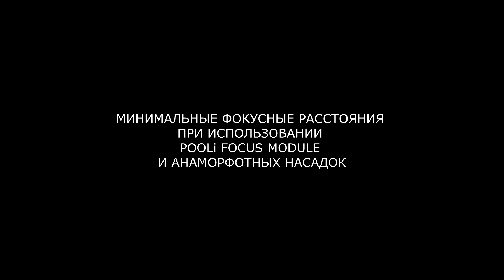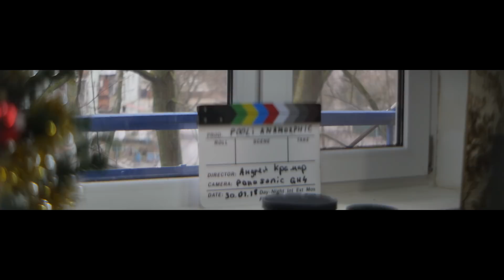POOLi FOCUS MODULE. Overview and examples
Обзор и примеры использования оптического фокус модуля для анаморфотных насадок - POOLi FOCUS MODULE.